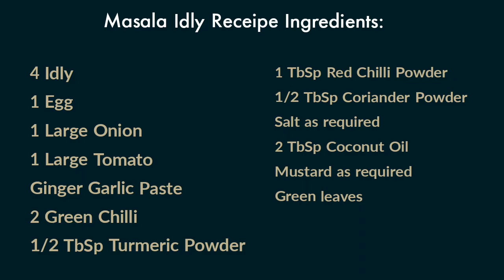Masala Idli Recipe | இட்லி | Quick Recipe - Kids Fav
Masala Idli Recipe - Ingredients
4 Idli
1 Egg
1 Large Onion
1 Large Tomato
Garlic Ginger Paste
2 Green Chilli
1/2 TbSp Turmeric Powder
1 TbSp Red Chilli Powder
1/2 TbSp Coriander Powder
Salt as required
2 TbSp Coconut Oil
Mustard seeds
Curry Leaves

Please follow the video for detailed making process.